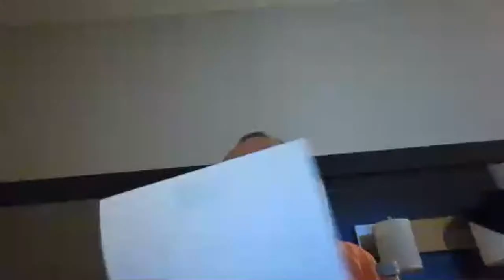Hotel shower, ahh!!